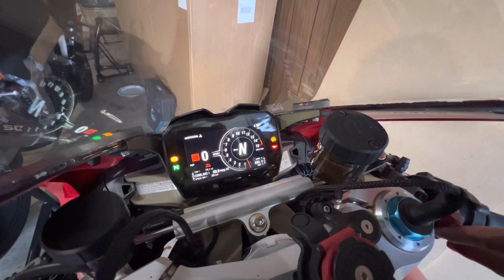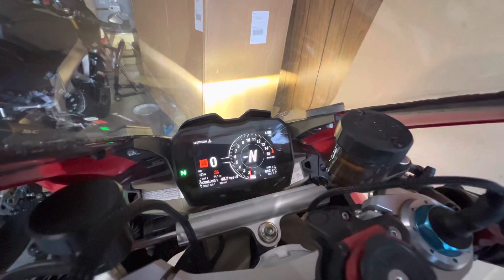Aprilia RSV4 1100 factory and Ducati Panigale V4S - Startup!! I bought an Exhaust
Take a guess which exhaust i went with !